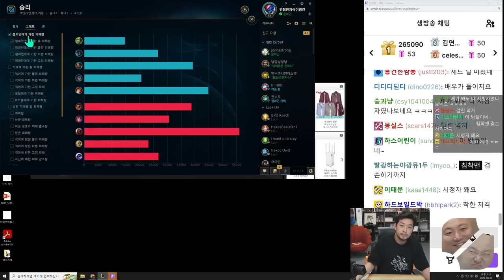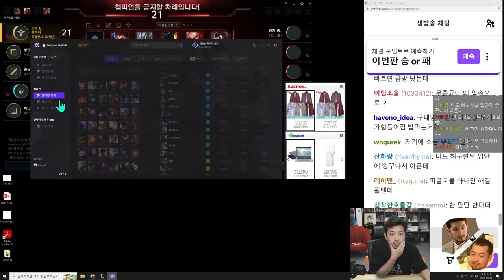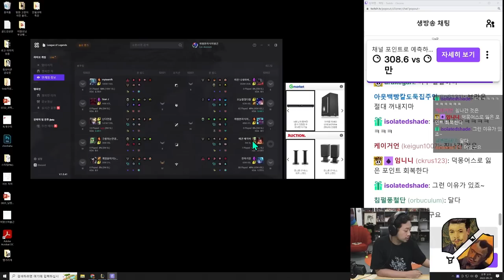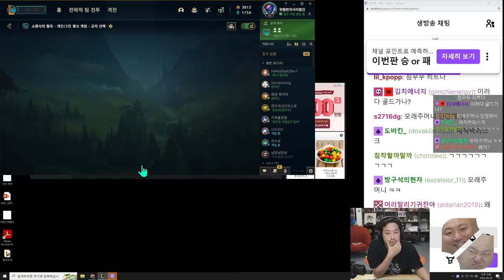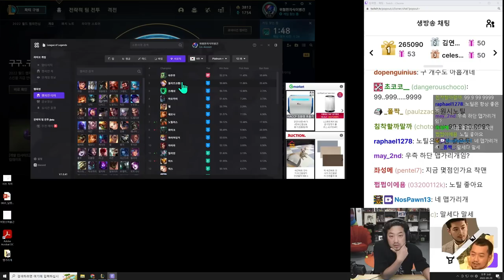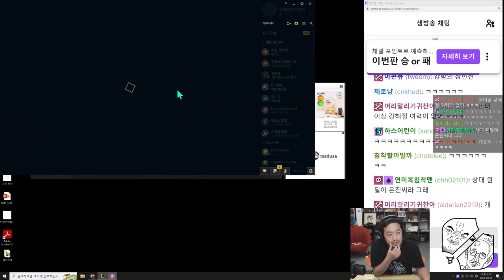9/29 롤 듀오랭 | 매직박 & 침착맨 바텀 듀오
▶생방송 원본
  •2022년 09월 29일 방송분:

▶출연
  • 매직박(@MagicPark-Dentist  ), 침착맨

00:00 인트로
03:39 솔로 랭크전 첫 번째 판 (아무무)
52:20 솔로 랭크전 두 번째 판 (아무무)
1:27:41 듀오 랭크전 첫 번째 판 (브라움)
1:49:06 듀오 랭크전 두 번째 판 (아무무)
2:16:45 듀오 랭크전 세 번째 판 (노틸러스)